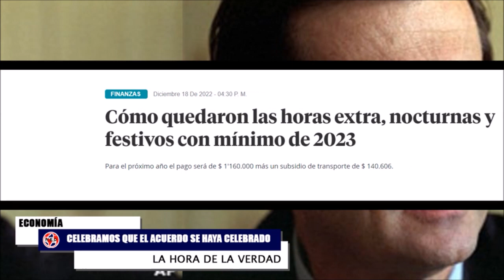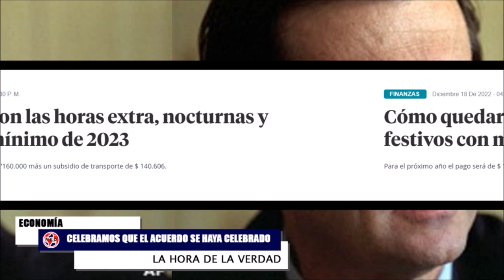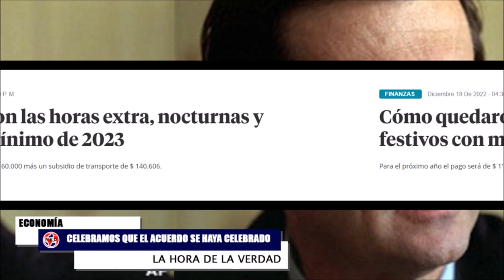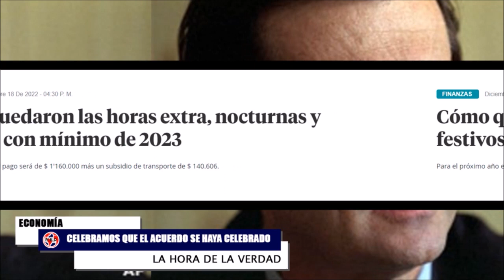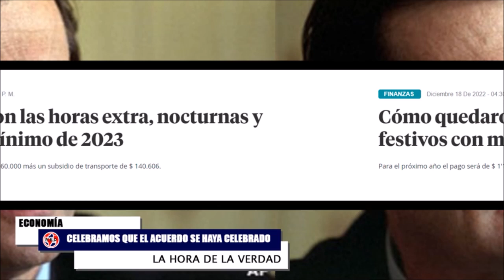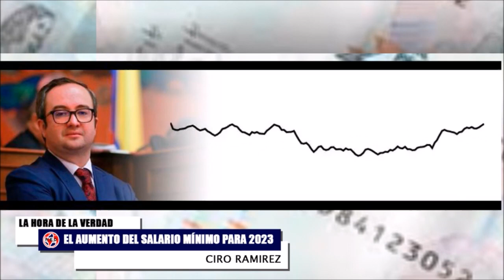CELEBRAMOS QUE EL ACUERDO SE HAYA CELEBRADO 🚨 Todo sobre el Salario Mínimo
Salario Mínimo 2023: cuánto ¿qué pensiones subirán y cuánto?
De acuerdo con la Ley 100 de 1993, las pensiones se reajustan anualmente, dependiendo de la variación del Índice del Precio al Consumidor.
Ciro Ramirez en La Hora de la Verdad